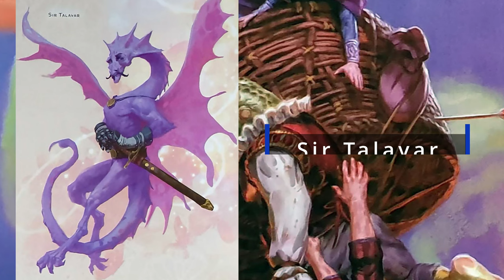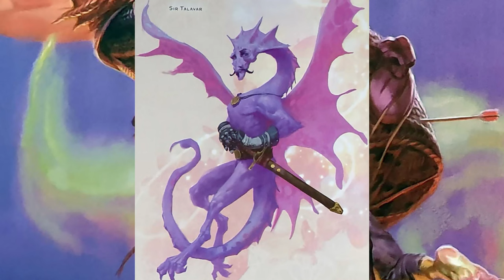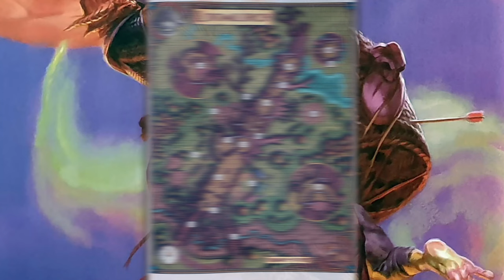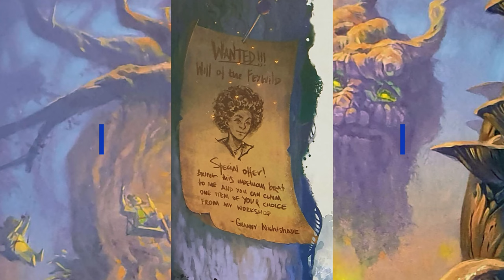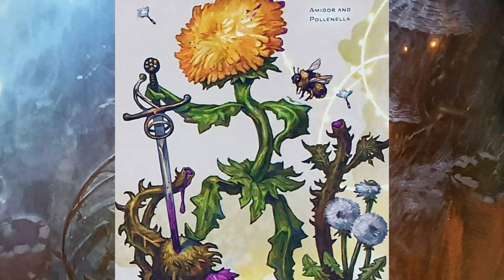The Wild Beyond The Witchlight: Dungeons and Dragons Story Explained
Hey D&D peeps!

I hope you enjoy my story overview of The Wild Beyond The Witchlight! This Dungeons and Dragons adventure is a really creative one. It was lots of fun to read and couldn't recommend it more!
That said, it's definitely not for everyone. I feel like the theme is something that I personally loved but not everyone will enjoy the fairy tale-like atmosphere. I really urge you to give it a read though if it peaks your interest! It's sooooo good.
I was able to get this one out relatively more quickly due to constantly working on it round the clock. It was a tough one to do since I was practically working on the adventure whenever I had any form of free time so if you'd like to help me out, please give me a like and subscribe!

Timestamps:
0:00 Introduction
1:45 Set up to the adventure
4:47 Chapter One
9:03 Chapter Two
14:17 Chapter Three
17:52 Chapter Four
21:19 Chapter Five
25:22 Ending
27:10 Closing Statements

All art used is not created by me and owned by their respective artists

Music: Nomadic Sunset, Traveler, Adventure Beyond, Dungeons and Dragons, The Road Home, Fantasy Motion (loop ready), Dragonquest, Haven by Alexander Nakarada